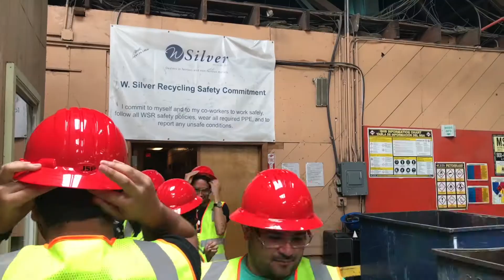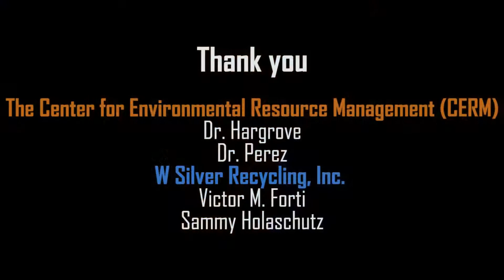ESW W Silver Reycling, Inc